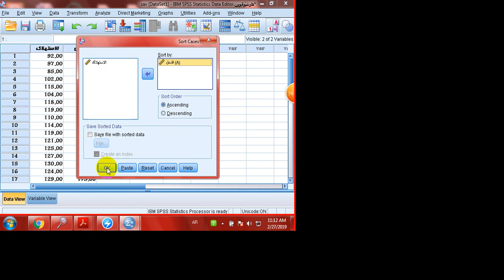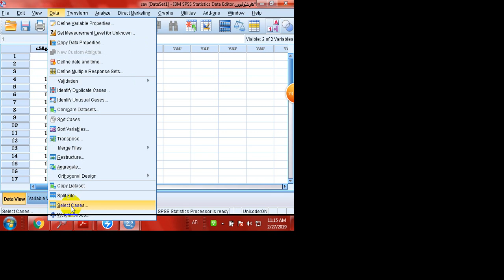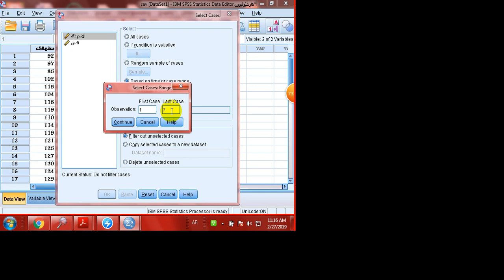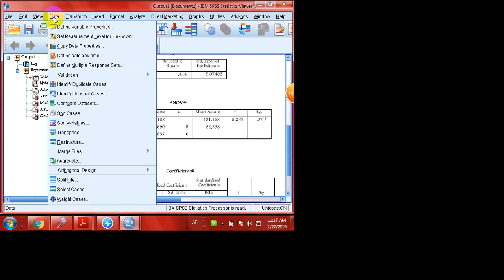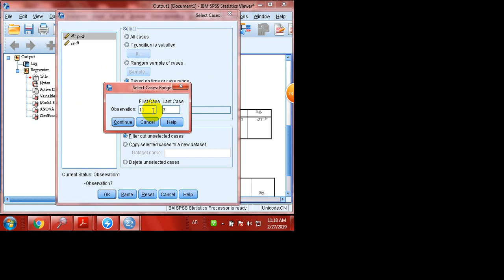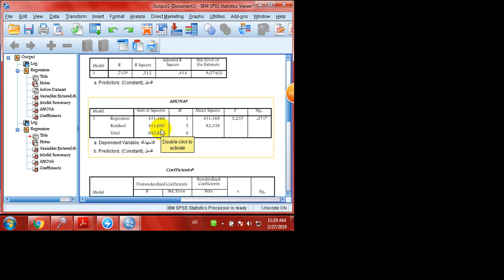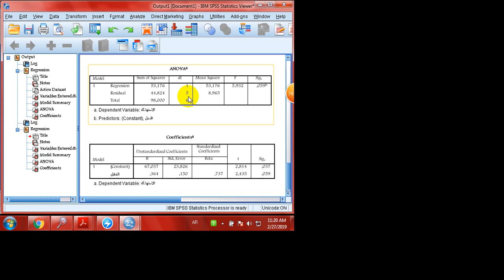هاوشيَوةبوون لة لاري رشاستةهيَلي سادة تجانس لة spss بةكوردي